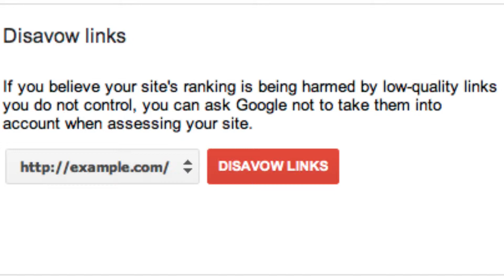Google Penguin Update Explained & Recovery Tricks from Penguin Penalty [2020]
What is Google Penguin Update and why it is important to understand?

Why sometimes your website traffic dips and unable to recover back to the previous state.

How to Recover Your Website from Penguin Penalty in 2020?